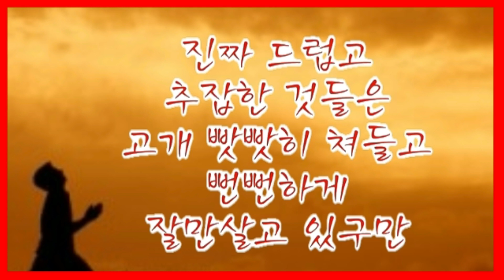[환상의 조문라인] 지소미아 매국노 사태 / 조문(曺文)을 조문(弔問)합시다